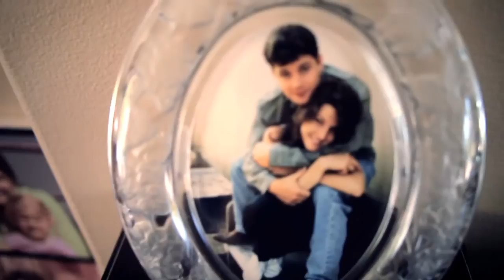Love Is Journey: Episode 10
Sean Astin and Christine Astin discuss the intentional decisions involved in navigating a marriage and an acting career. Love is a reward.